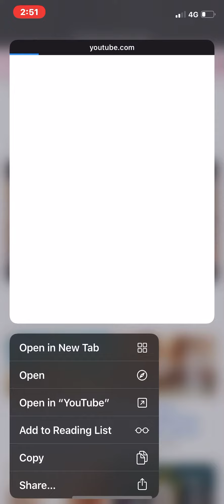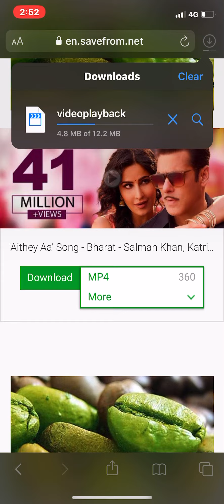How To Download From Safari Easy Method Works For All Iphones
fix ur Mobi- IOS 13 download anything from safari.
after upgrading your iPhone to IOS 13 you will be able to download anything from safari.

My Digital Microscope